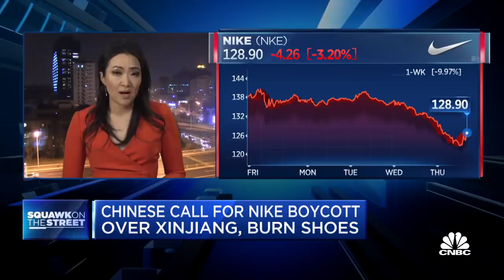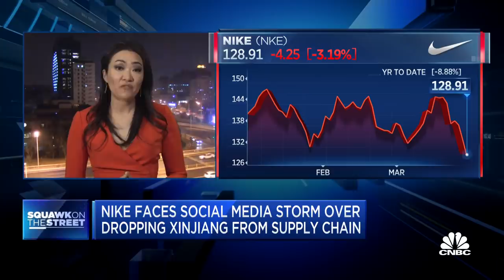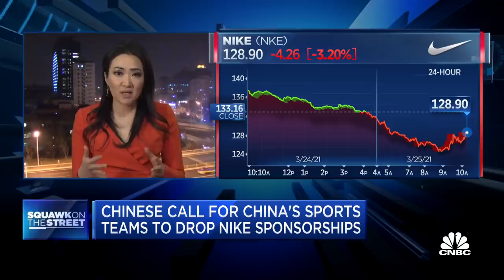Chinese call for Nike boycott over Xinjiang statement, burn shoes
CNBC's Eunice Yoon reports on the call for a Nike boycott in China over forced labor and some are burning shoes.